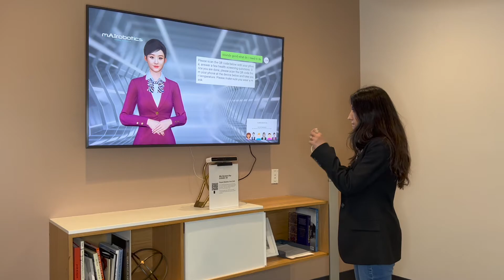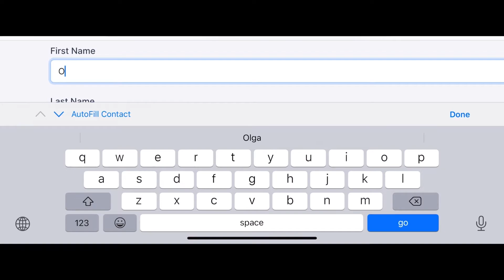AI-powered virtual receptionist- mAI Avatar by mAIrobotics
mAI Avatar assists visitors at the hospital. (Use case scenario of an AI-based virtual receptionist).